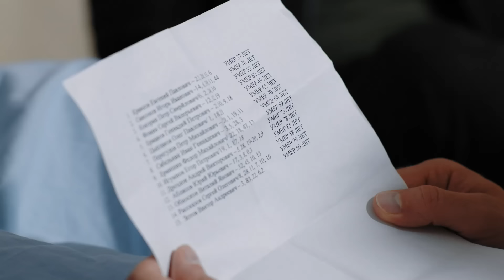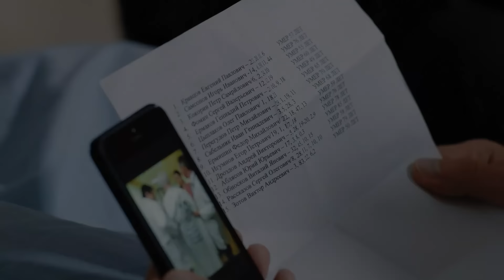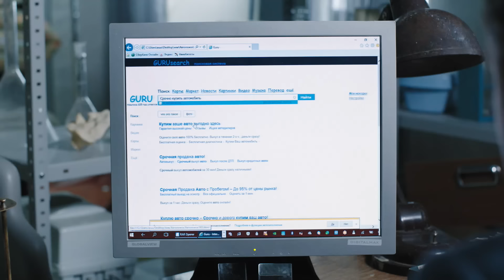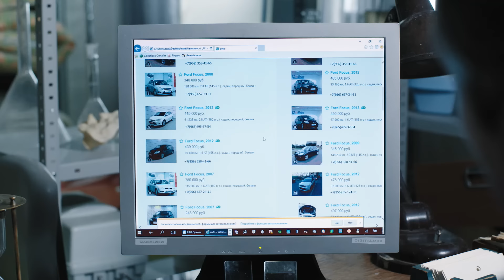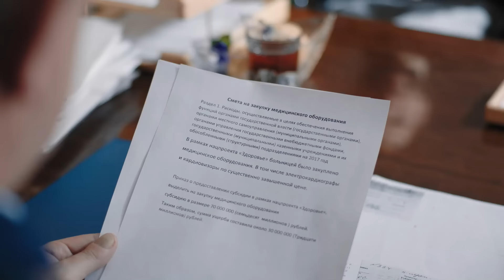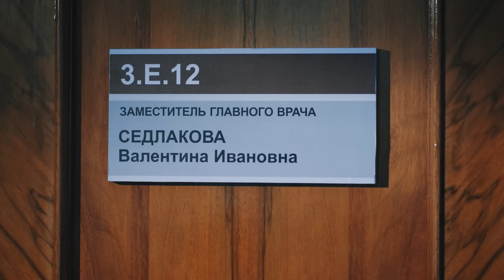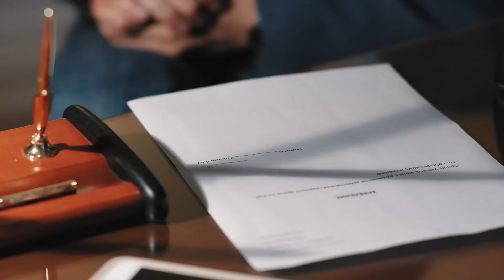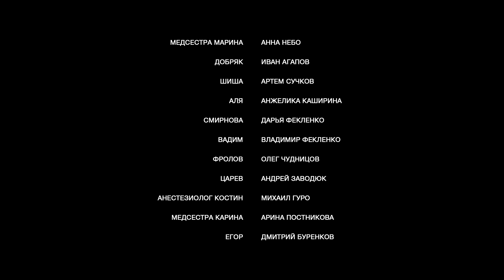Ланцет -Сериал/ 2018/ Серия 13 HD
Прозвище «Ланцет» Илья Ладынин получил еще в мединституте за свою любовь к хирургии. Сейчас Ладынин на грани отчаяния: жена скоропостижно скончалась, сын винит его в смерти матери и переезжает к бабушке. Только работа могла бы «вылечить», но сбывается самый страшный кошмар любого хирурга — тремор. Ладынин теряет пациента и больше не может оперировать. Он уже готов уйти из медицины, но получает неожиданное предложение – возглавить подразделение больницы, занимающееся внутренними расследованиями. Илья решает, что новое назначение поможет разобраться в том, что пошло не так в лечении его жены…

Режиссер: Елена Николаева
Оператор: Арунас Баразнаускас
Продюсеры: Рубен Дишдишян, Арам Мовсесян, Нелли Яралова, Мария Шухнина
Авторы сценария: Валерия Подорожнова, Наталья Пахомова
В ролях: Павел Трубинер, Полина Агуреева, Борис Каморзин, Евгения Симонова, Артемий Шаффер, Иван Рудаков, Иван Жидков, Александр Обласов
Жанр : Мелодрама, Детектив, Драма, 16 серий